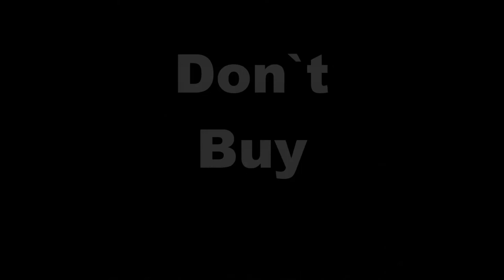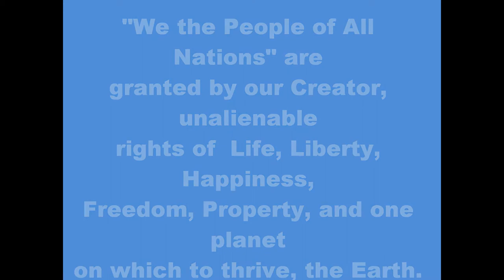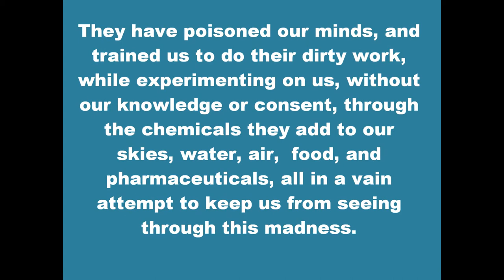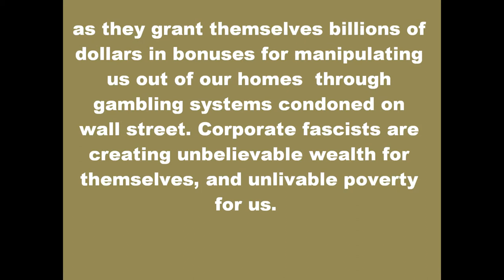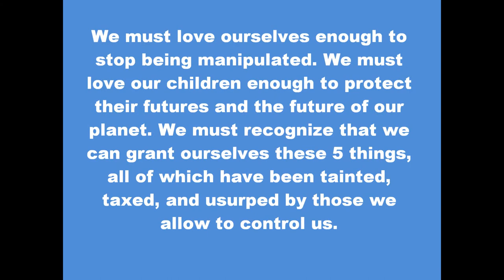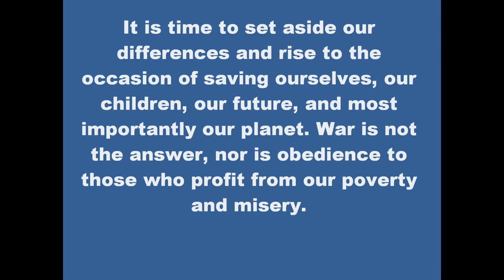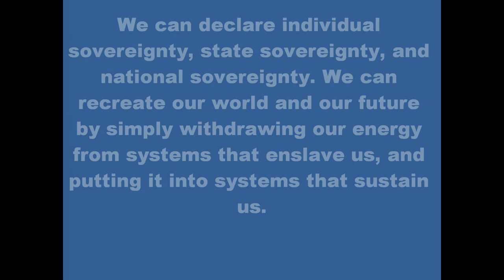We the people of all nations 2011.wmv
Join Us!